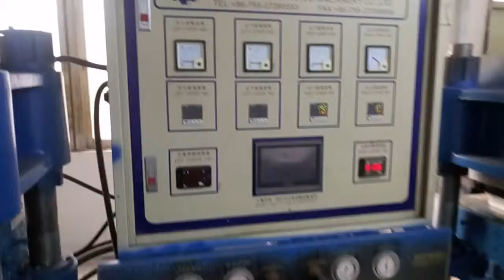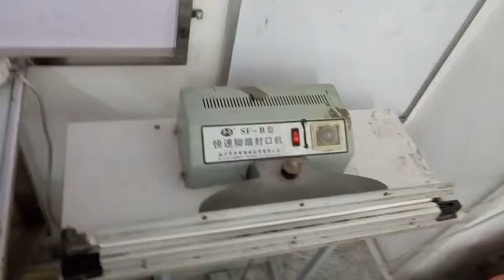yinghe mortina silicone wristband making machine